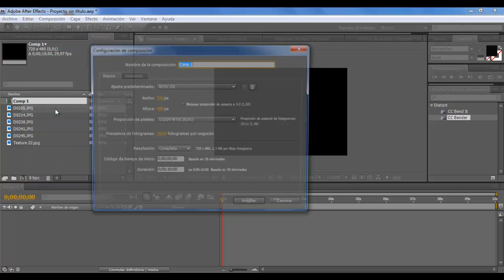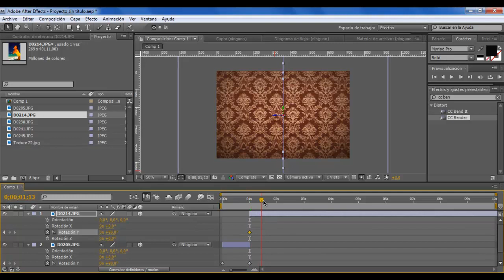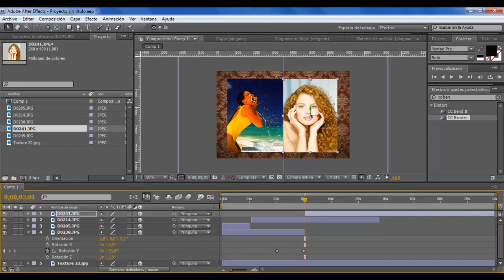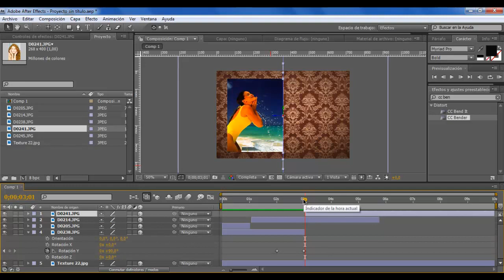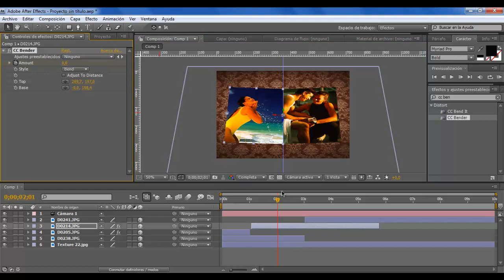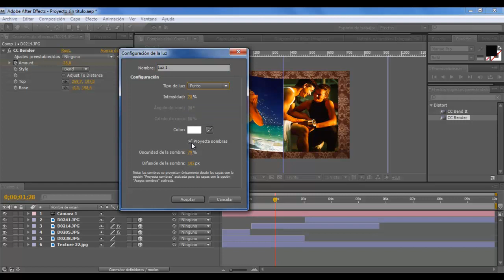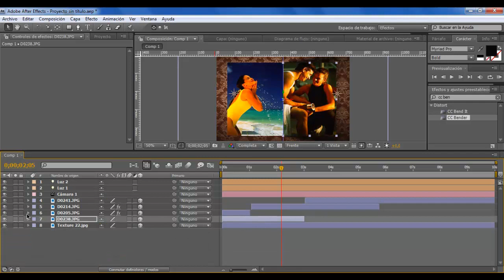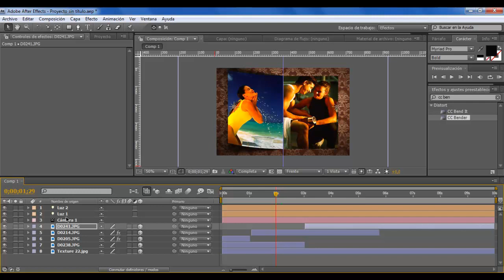After Effects: Efecto revista - CC Bender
1. Abrir una composición de unos 10 seg
2. Incorporar una textura de fondo (Photoshop/Ejercicios/Textura)
a. Ubicarla en la línea del tiempo
b. Convertirla en 3D
3. Activar una guía y las reglas
a. Del menú Ver/Mostrar Reglas. También dejar activado la opción Ajustar con las guías.
b. Arrastrar de la regla lateral, una guía y ubicarla en el medio de la pantalla
4. Incorporar 2 Imágenes de un mismo tamaño.
a. Convertirlas en 3D
b. Incorporar las dos imágenes a la derecha de la guía.
c. Con la Herramienta Panorámica Trasera, mover el eje de rotación al lado de giro de la revista.
d. Presionar la tecla R (Rotación) e incorporar un fotograma clave en tiempo 0 en el  eje Y.
e. Un segundo después ajustar la rotación en múltiplos de 90°.
f. La segunda imagen, que va ser la parte de atrás de la página, empieza en el mismo punto de giro de la siguiente imagen.
5. A ambas capas, aplicarle el Efecto CC Bender
a. Ajustar en cada imagen la base ( en el centro de la revista), el top (en el lado contrario)
b. Activar fotogramas clave en Amount (cantidad) cuando la imagen está apoyada sobre el fondo o a 90° con valores de 0. En pasos intermedios ajustar la cantidad hasta que la pagina se vea curva.
6. Incorporar más capas y ubicarlas debajo de las otras dos. Repetir el proceso de los pasos 2 a 5.
7.  Incorporar una cámara y moverla para ver la revista en pespectiva.
8. Del menú Capa/Nuevo/Luz.
a. Incorporamos una luz de Punto, ajustamos su intensidad y activamos Proyectar Sombra
b. Mover la luz hacia un lado e incorporar una segunda luz
c. En cada capa desplegar, Opciones de Material y activar la opción Proyecta Sombra.